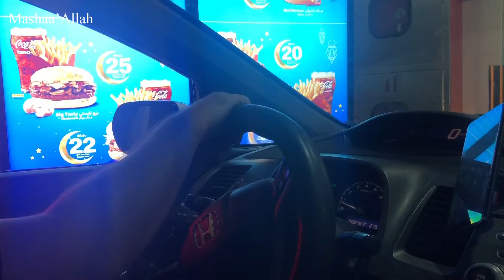Mei Gae Sweetie G Lahori Ke Ghar Iftaar Pr | Achanak Kia Kaam Agaya Jo Muje Jana Pera|Mazedar Iftar